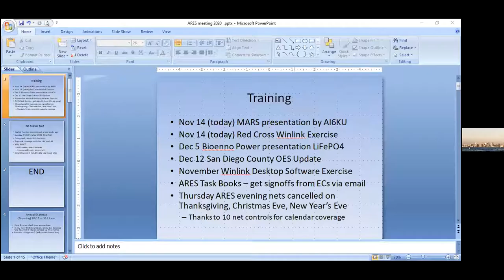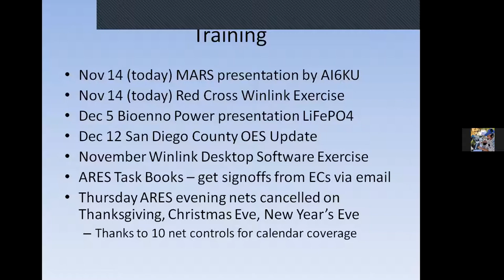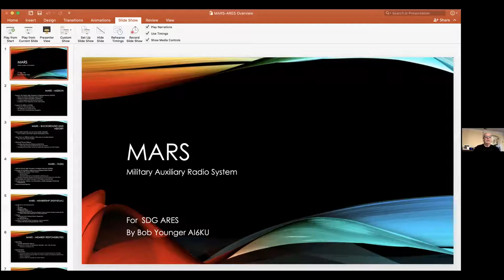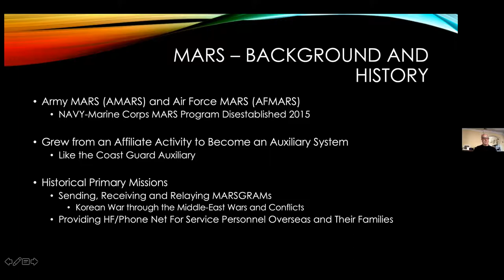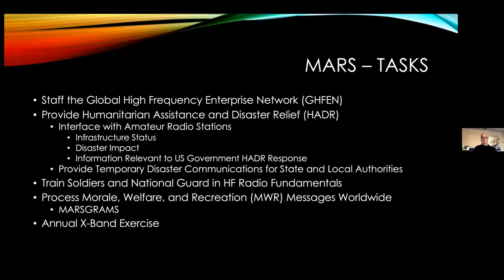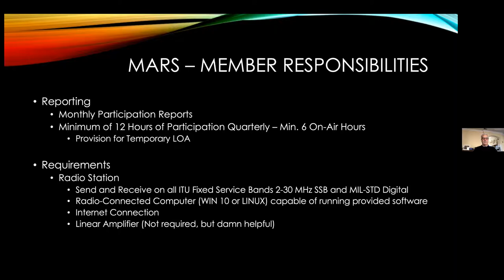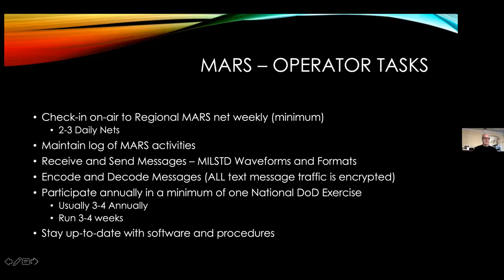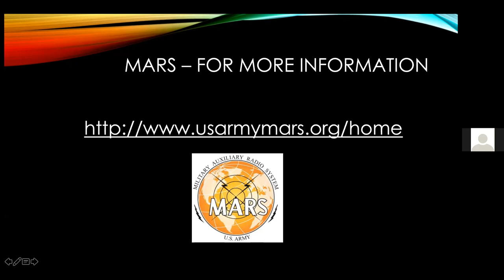MARS Military Auxiliary Radio System presentation to San Diego ARES General Zoom Meeting 11-14-2020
After meeting kick-off by San Diego Section Manager (SM) Dave N8KBC and Section Emergency Coordinator (SEC) Bruce KG6IYN, ARES member Bob AI6KU presented an overview of the Military Auxiliary Radio System (MARS).

Bob AI6KU's presentation on the MARS System covered training, operational, and equipment requirements. Bob became a MARS volunteer and went through MARS training in 2019.

ABOUT THE AMATEUR RADIO RELAY LEAGUE (ARRL) AND SAN DIEGO AMATEUR RADIO EMERGENCY SERVICE (ARES)

The San Diego Amateur Radio Emergency Service (ARES) is organized by the Amateur Radio Relay League (ARRL) to provide disaster assistance in times of emergency. The ARRL was founded in 1914 and is the largest association in the United States promoting experimental and recreational radio interests. The ARRL's priorities include public service, science education, technology, and advocacy.  The ARRL organizes the annual nationwide Field Day event and other ham radio contests year-round.